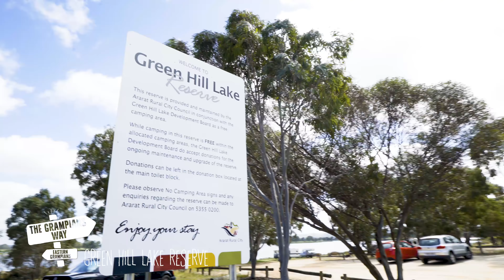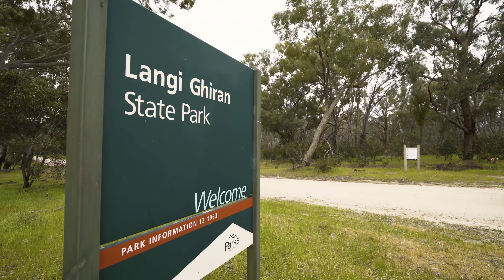Caravan & Camping - Eastern Grampians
Circumnavigate the majestic Grampians National Park along the winding Grampians Way. Put together an itinerary that's all your own and duck in and out of the park as you go. See the park's countless attractions and find the best of what lies on its doorstep, from the various towns and villages to tasting delicious local produce.

The Grampians is a caravanners dream! Holiday-makers are spoilt for choice with plenty of options for places to stay, attractions to see and award-winning dining options to savour. Prepare to enjoy the unexpected diversity that the region has to offer.